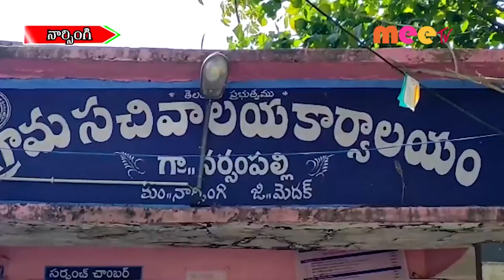పరిశీలన- //07.01.2021//MEE TV NEWS//